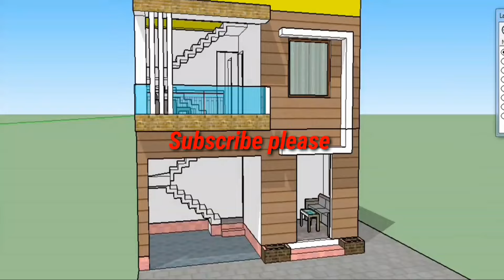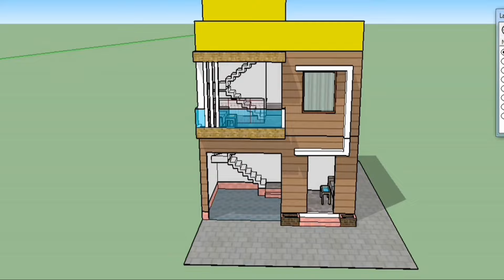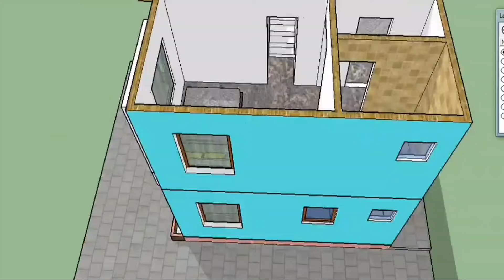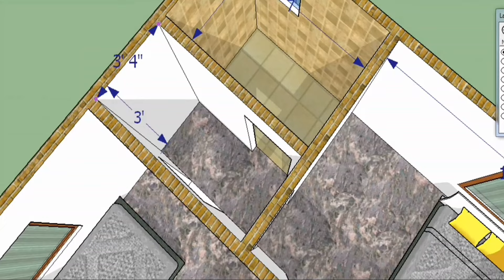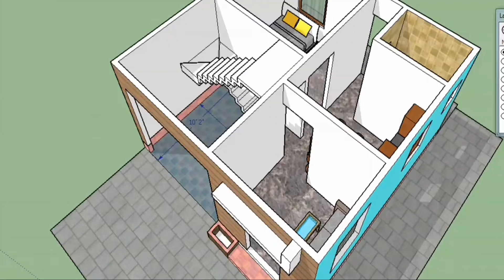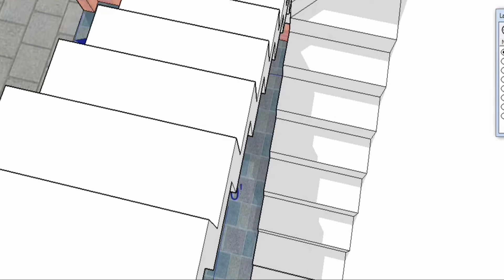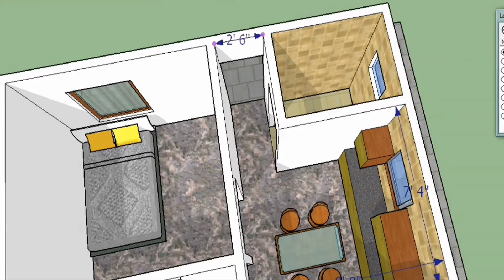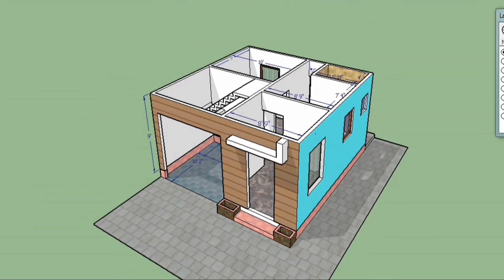20 by 20 Small House Design/parking | 20*20 duplex house plan | 400 sqft house plan | Ghar ka Naksha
20 by 20 Small House Design | 20*20 duplex house plan | 400 sqft house plan/parking | Ghar ka Naksha | Small House Design - 20x20 ft(6mx6m)/Parking/400sqft Ghar ka Naksha

Mini House 6m x 6m (36sqm) /20x20 ft ghar ka naksh

Mini House 6x6 meter - छोटा घर का नक्शा  20x20ft project
This plan will help you a lot to build a house in 20x20 feet area. You can build a house at a very low cost of 4.0 lakhs. Total 400 sqft(36sqm) house plan. What is available in the plan is:

Bedroom
Commont Toilet
Dinning Hall,
With a  Kitchen
Living
Stair

1st  Floor Plan

2 Bedroom
Commont Toilet
stair

 Building size=  6x6m(20ft x 20ft)
Total floor : 36sqm(400sqft)

Arch house planner & construction  Architect santanu , West Bengal -based Architectural Firm, We also Work online all over India . You may take over services through the same. We provide complete concept to construction design drawing set for any type of residential & commercial building.